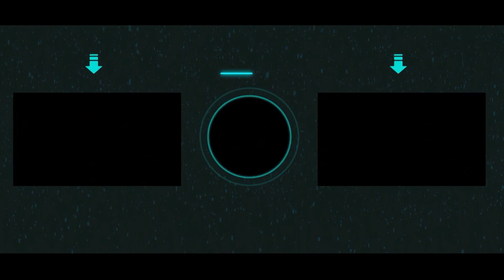Summoners War Lost Centuria Gameplay #6 [Android/IOS games]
Summoners War Lost Centuria - From the creators of the global hit game Summoners War: Sky Arena comes an addicting real-time strategy RPG with all your favorite Summoners War monsters.

Collect and upgrade cards featuring iconic monsters from the Summoners War world to use in battle. Equip your monsters with unique combinations of Runes and Skill Stones. Join an Alliance with friends to share monster cards and earn additional rewards. Craft the perfect strategies and teams to battle your way through an epic adventure.